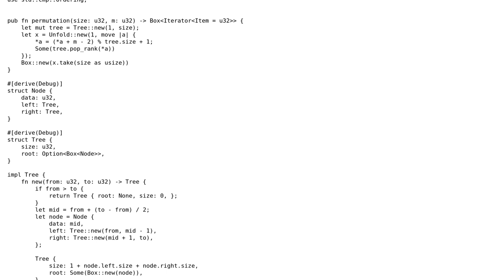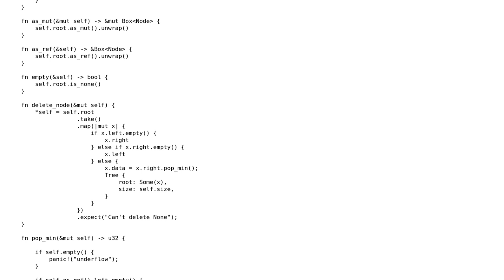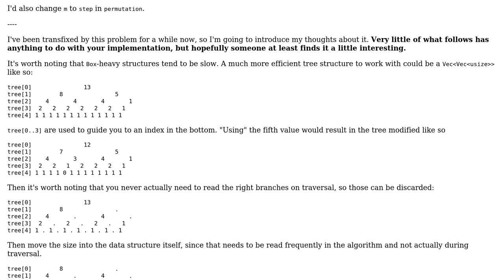Josephus permutation - follow up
With thanks & praise to God, and with thanks to the many people who have made this project possible! You are responsible for your own actions.